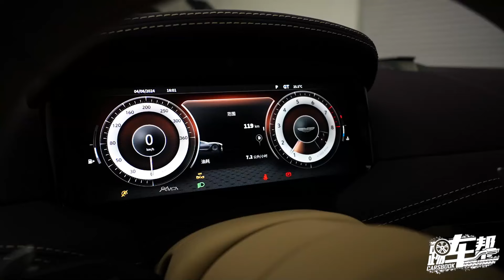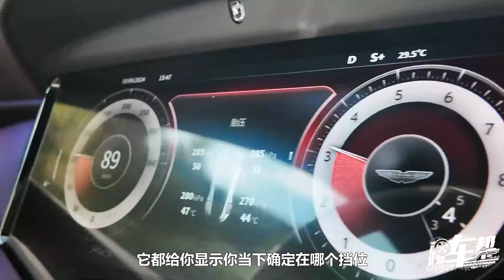《夏东评车》阿斯顿·马丁DB12，它为什么叫超级GT？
阿斯顿·马丁DB12是对DB11的一次升级完善，它让该成熟的地方更成熟，该张扬的地方更张扬，从变成了更地道的阿斯顿·马丁。不仅如此，新式的主动减震器使底盘变得非常顺滑平稳，于是，马丁成了超级GT……